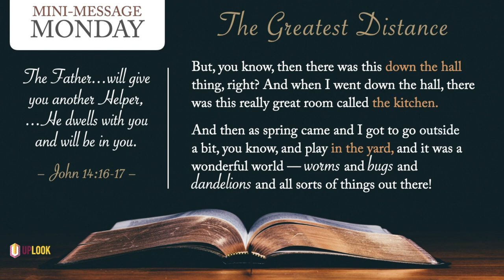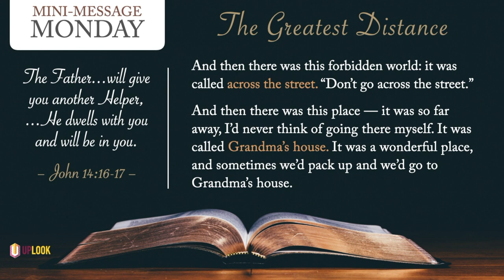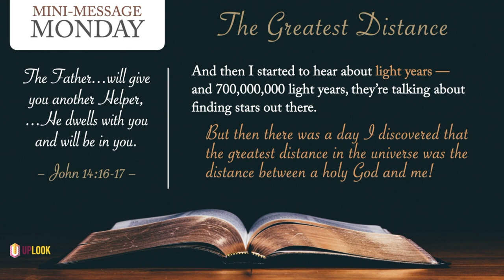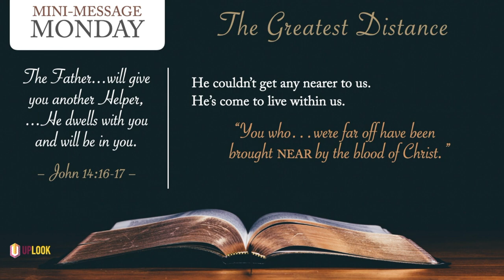Mini-Message Monday: The Greatest Distance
Our minds get lost when contemplating the vast expanse of our universe. God, on the other hand, "stoops down to look on the heavens and the earth" (Ps 113:6). Isn't it great to know that God on "high" is also "nigh"? (Psa 34:18).